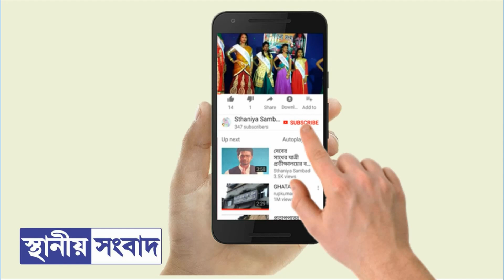বাড়ির মধ্য থেকে উদ্ধার বিশালাকার বিষধর সাপ